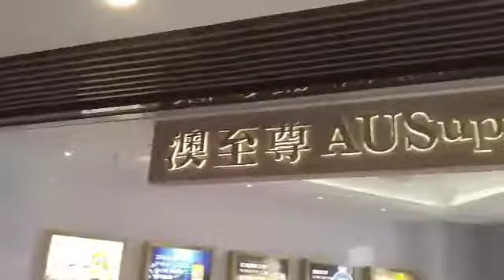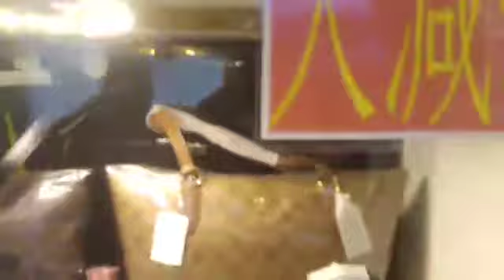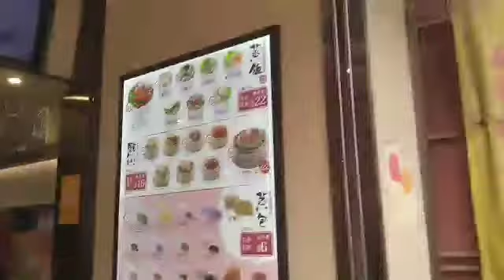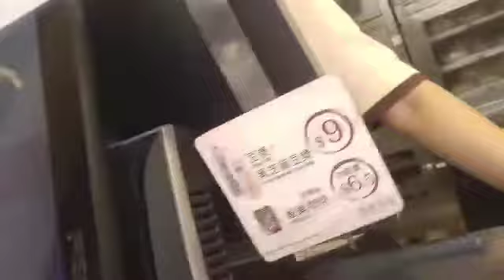November 16, 2020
Great time for ourself just to release some stress...